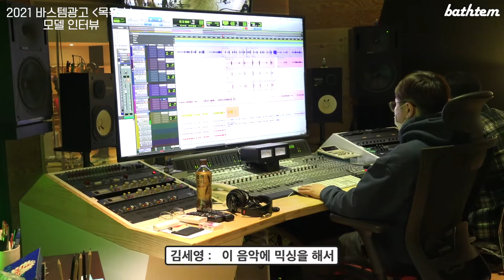바스템 | 두근두근 오픈임박! 목욕송 모델 인터뷰 | 뽀득뽀득! 문질문질~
곧 바스템 채널에서 만나볼 수 있는
국내최초 샤워줄 음악줄넘기! 목욕송~

상큼 발랄한 '지수'와 깜찍한  '윤아', 바스템 대표 김세영님이
열정적으로 촬영한 그 생생한 현장 속 인터뷰 영상!

▼ 물때가 끼지 않는 튜브형 샤워줄 ▼

[목욕송]
작곡 : 박통일 (Gentle Monkeys 점잖은 원숭이들)
작사 : 김세영 (바스템 대표)
보컬 : 김세영 (바스템 대표)